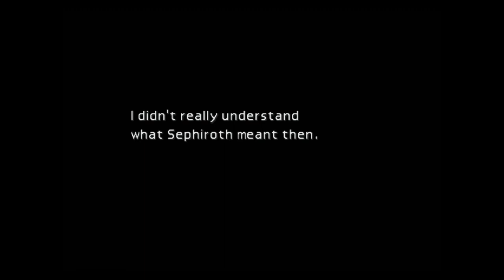Let's Play Final Fantasy VII on Switch (Part 13)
Join me as we continue the game that put JRPGs on the map in a big way! In this episode we explore the area surrounding Midgar, visit Kalm, and flash back to the events surrounding Cloud and Sephiroth in Nibelheim.